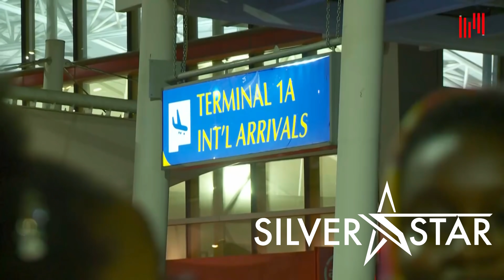Buju Banton (new album, Grammy's, Africa, Reggae, and more)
This was truly a memorable weekend, we give thanks to Buju for the interview also for allowing us to share such a great weekend of reasoning and knowledge.

It an era where everything is recorded, there was so much that wasn’t recorded on camera, only in the mind.